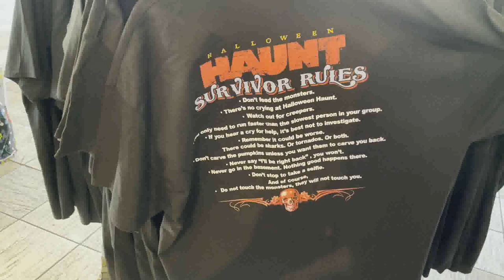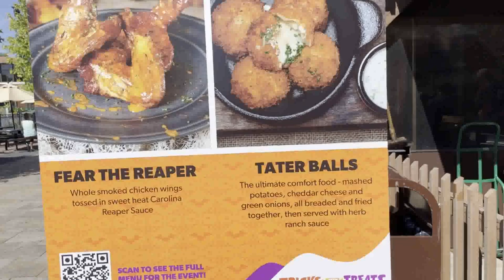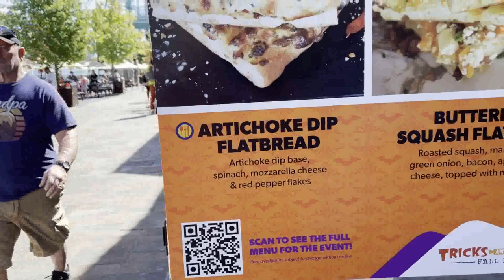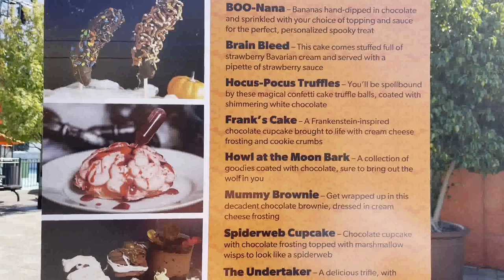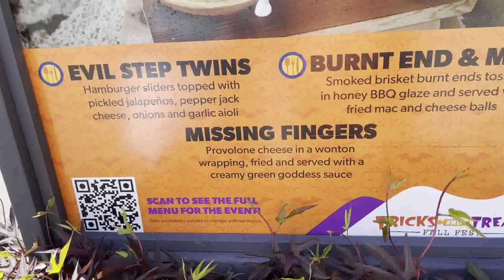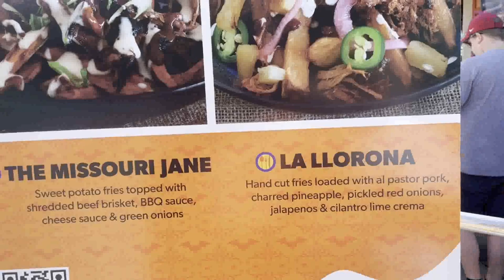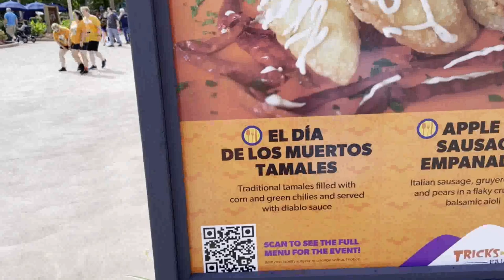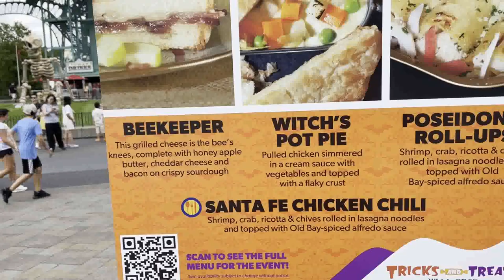Halloween Haunt 2023 at Kings Island Everything You Need to Know!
Halloween Haunt at Kings Island is a spine-tingling, annual event that transforms the beloved amusement park into a realm of terror and thrills. As night falls, the park undergoes a haunting metamorphosis, with eerie fog, sinister creatures, and haunted attractions lurking around every corner. Visitors can brave terrifying mazes, encounter ghoulish monsters, and witness captivating live shows designed to send shivers down your spine. With a variety of haunted experiences and spine-tingling entertainment, Halloween Haunt at Kings Island is the ultimate destination for those seeking a heart-pounding, Halloween-themed adventure.